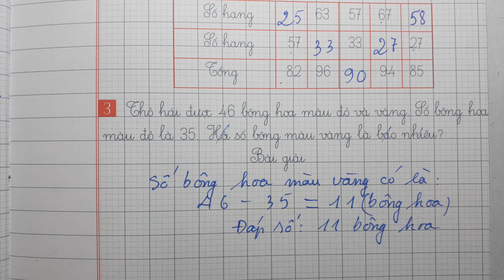VỞ Ô LI BÀI TẬP TOÁN LỚP 2 Quyển 1 Bài 43 - TÌM MỘT SỐ HẠNG TRONG MỘT TỔNG - Thầy Nhựt TV